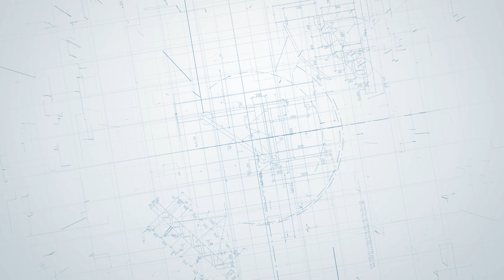Groundbreaking on a New Geauga County Office Building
On a windy day in late October, over 30 people gathered in Claridon township to celebrate the groundbreaking on a new Geauga County office building that will house city services. Beginning construction marks another milestone in the 4-plus year process for this project. In attendance were several county commissioners, such as the Board of Commissioners President, Tim Lennon, along with other county commissioners, Ralph Spidalieri and James Dvorak. The ceremony was led by County Administrator, Gerry Morgan, who gave remarks and included an appearance from Jerry Cirino, a county commissioner in neighboring Lake County. Those involved in the construction process, such as NV5's Mark Seifried, ThenDesign Architecture’s Robert Fiala and Don Dreier of Donley’s Independence Construction spoke support of the project.